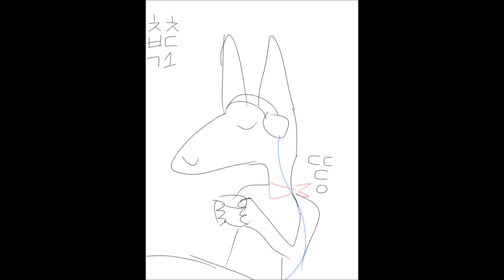My Boy (Twin Fantasy) - Land Shut (Carseat Headrest Cover)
Recently introduced about him, It was fu-kin awesome. So i decided to show my respect by covering one of his song. I didn't add something original about this... but my third album will be full of song like this one.

Carseat Headrest owns the  'Song'.
Covered by Land Shut